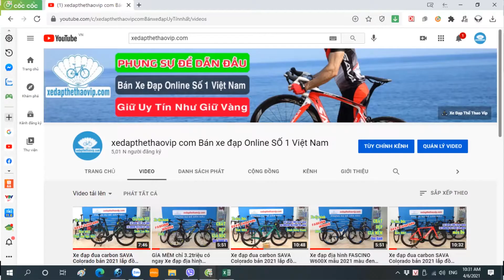Bọt Biển Lam Phương Quang Lê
►Bọt Biển - Quang Lê
Nhạc sĩ: Lam Phương
Lời bài hát
Nhè nhẹ đôi chân, lại gần đây em
Tựa vào vai anh, nghe sóng xô trên biển xanh
Nhè nhẹ đôi tay, nắm lấy mộng lành
Vì tình đôi ta, tha thiết nhưng sao mỏng manh.

Còn được bên nhau, là còn yêu nhau
Mình còn cho nhau, cho cả tương lai về sau
Một vì sao rơi, tan giữa lòng trời
Nguyện cầu đi anh ngăn cách sẽ không còn lâu.

[ĐK:]
Gió ơi xin đừng đến mang giá lạnh về đêm nay
Vì người yêu tôi sợ sợ lạnh sợ phút xa tôi
Vòng tay anh nhỏ bé biết làm sao che cho em
Hay anh chỉ là người đứng bên lề đời em.

Biển đẹp trăng mơ, tình càng nên thơ
Ngoài trời trăng thanh, sao gió mưa trong lòng em
Giọt sầu long lanh, rơi xuống mi em
Lệ buồn quê hương, hay nước mắt cho người thương.